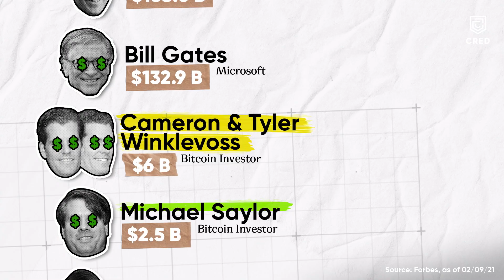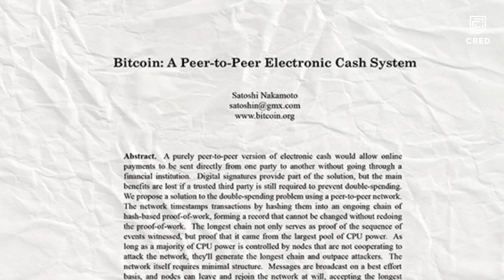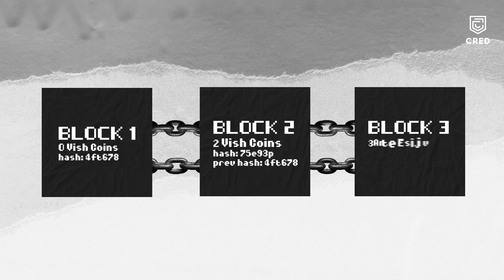Investing in Cryptocurrencies (ft. Vishnu Kaushal) | On the Money | CRED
There’s a new kind of FOMO in finance and that’s investing in cryptocurrencies. Who doesn’t wish they’d bought at least one bitcoin before 2018 or even 2020. Or Dogecoin before Elon Musk made prices soar. Perhaps not the ones who think it’s just a bubble. But is it really?
Overcome any mental blocks about blockchain. Find out more about cryptocurrency and why millions of Indians are investing in it. This On the Money episode with Vishnu Kaushal takes you through all things crypto.

Credits:
Artwork/image details as follows-
Contributor: ZUMA Press, Inc. / Alamy Stock Photo
Contributor: Everett Collection Inc / Alamy Stock Photo
Photographer: Jonathan Alcorn/Bloomberg via Getty Images

PRODUCTION CREDITS:
Conceptulised and Produced by: Supari Studios
Director: Ayush Shah
Executive Creative Director: Nisha Vasudevan
Senior Creative Director: Victor Daruwala
Associate Creative Director: Vaibhav Dhanda
Executive Producer at Supari Studios: Prachi Vasant
Executive Producer: Debadrita Ghosh
Creative Producer at Supari Studios: Anuttara Pandit
Associate Producer: Payesi Chheda
DOP: Suraj Dande
Writer: Natalia George
Researcher: Advit Mohunta
1st Assistant Director: Rohan Phatak
2nd Assistant Director: Ashish Nigam
Post Producer: Abhishekh Shankar, Fahad Chowdhary, Akshita Kariwala
Post Supervisior: Amey Golatkar
Editor: Mayur Ghule
AVP Strategy and BD: Ishan Naman Sinha
Manager Strategy and BD: Saloni Dukle
Intern BD and Strategy: Brinda Damani
Graphic Designer: Gareth Queen
CG and Online: Vaibhav Shete
Animator: Wayne Fernandes
Art Director: Kajal Kumar Das
Sound mix master: Sairaj Patil
LP: Mangesh Kumar Mishra
Production Manager: Abhishekh